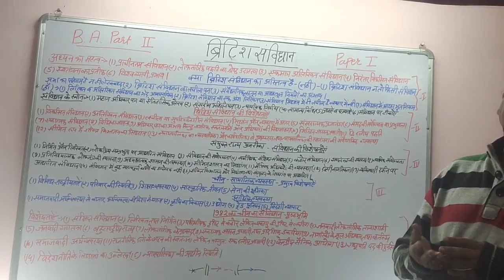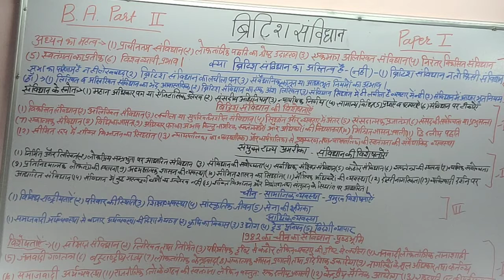ब्रिटिश संविधान की विशेषताये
B A Part Second Paper First